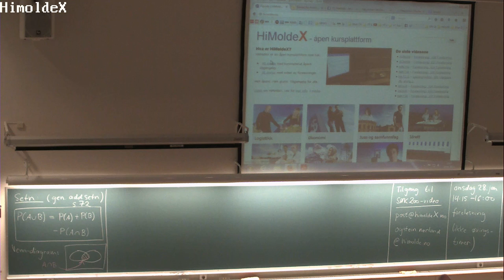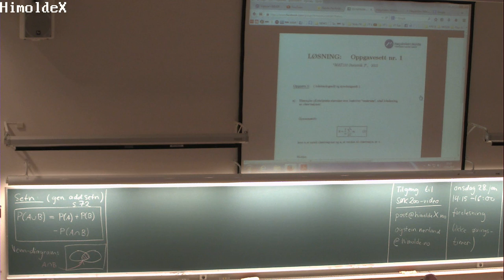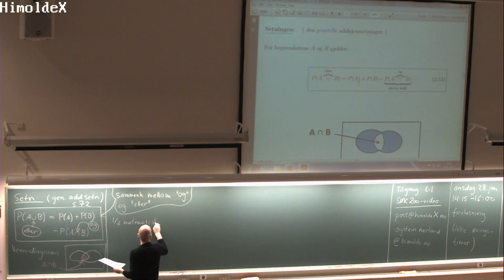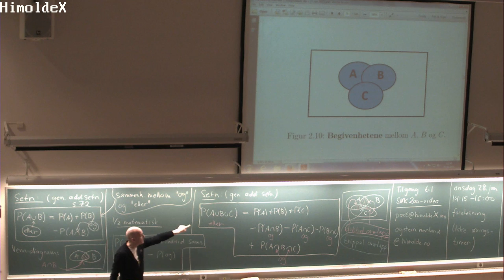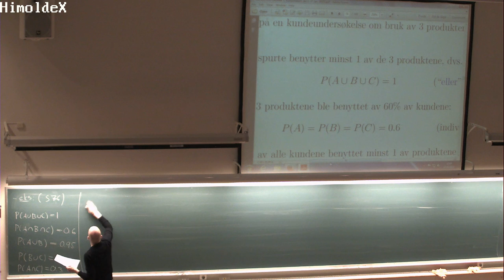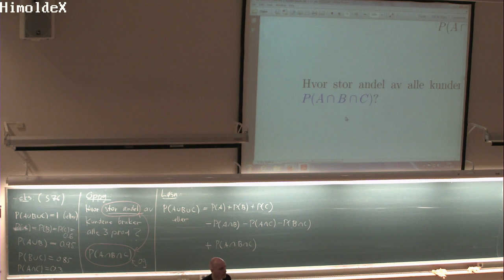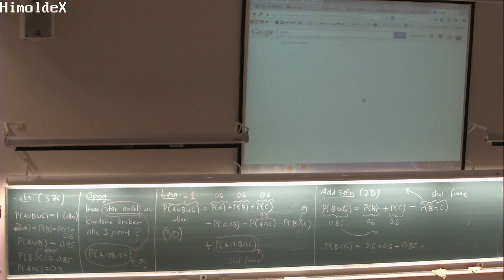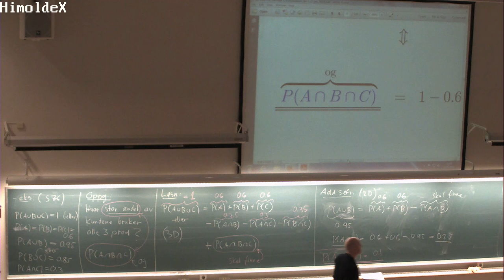02-F-04 Forelesning MAT110 (27. jan. 2015)